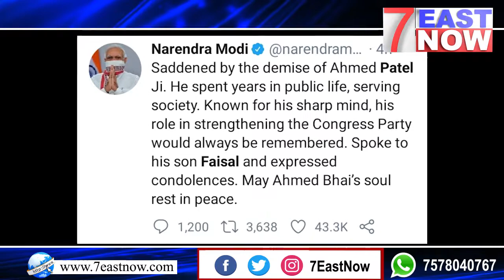ক'ৰনাত আক্ৰান্ত হৈ মৃত্যু কংগ্ৰেজৰ জেষ্ঠ নেতা আহমেদ পাটেলৰ